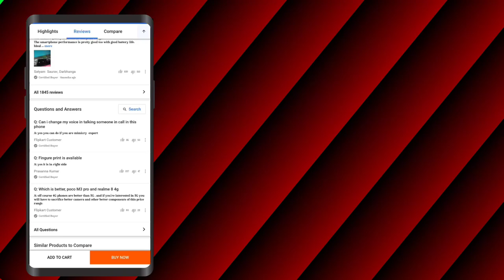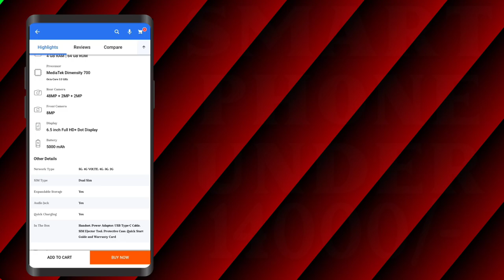Best Budget 5G Phone Under 14K || 5G phone under 14000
5g phone under 15000
5g phone under 15000 in 2022
5g phone under 15000 in india
5g phone under 15000 in india 2022